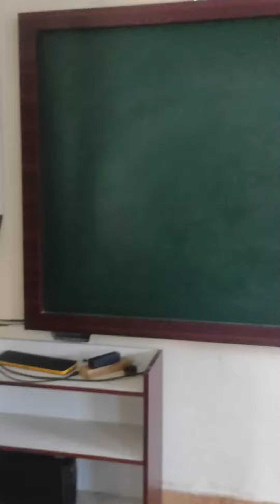smart classroom and oll interior makeing#viralvideo